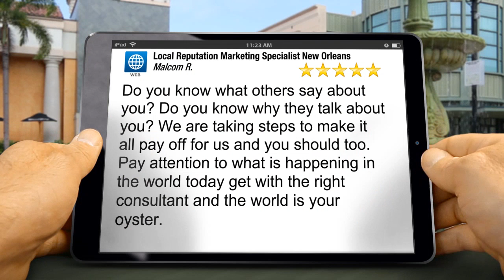Local Reputation Marketing Specialist New Orleans Metairie Great Five Star R...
5 Star Review

        Do you know what others say about you? Do you know why they talk about you? We are taking steps to make it all pay off for us and you should too. Pay attention to what is happening in the world today get with the right consultant and the world is your oyster.

        Local Reputation Marketing Specialist New Orleans
        Box 113185
        Metairie LA
        70011